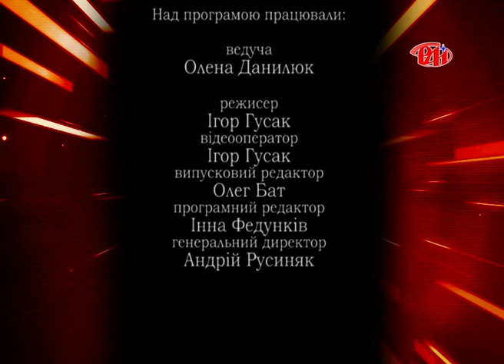Катерина Кіт-Садова у програмі "Новий погляд"